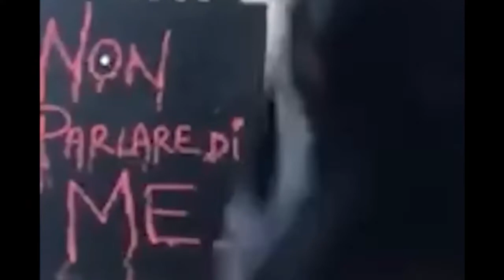Ciao a Tutti, Sono Commy!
Ciao a tutti, e benvenuti in questa Commyniti. Io sono Commy!
Ho deciso di migrare qui su Youtube dal mio Instagram...cosa? Non sapevate che avessi instagram?

Vi sto antipatica ma volete comunque conoscere l'affascinante bassotto apparso nel video?

Se avete letto fin qui commentate con "Azvaragoscia", parola d'ordine di appartenenza alla nostra Commyniti.

Un saluto megagalattico dalla vostra supereroina di Cognome e di Fatto.